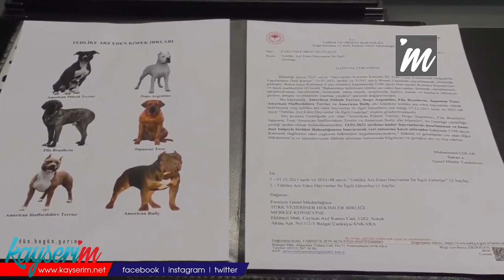Tüm Sahipli Hayvanlar Kayıt Altına Giriyor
KAYSERİ,(BGC - ÖZEL HABER)- Temmuz ayında çıkan Hayvanları Koruma Kanunu ile birlikte sahipli hayvanların kayıt altına alınması zorunlu hale getirildi. Hayvan sahiplerine önemli bir görev düşüyor. Artık hayvan sahipleri; kedi, köpek, büyükbaş ve küçükbaş gibi birçok hayvanın kayıtlarını yaptırmak zorunda olacak. Kayseri Veteriner Hekimler Odası Başkanı Akgün Ergül, konuyla ilgili önemli bilgiler paylaştı.

5199 sayılı Hayvanları Koruma Kanununda 14 Temmuz 2021 tarihli değişikliklerle birlikte, tüm sahipli hayvanların kayıt altına alınması kararlaştırıldı. Hayvanların kimlikleri veteriner kliniklerinden alınabilecek ve hayvanlara kliniklerde çip enjekte edilecek.

Kayseri Veteriner Hekimler Odası Başkanı Akgün Ergül, yürürlüğe giren kanun hakkında bilgi verdi. Kanunla birlikte hayvan refahının öncelendiğini belirten Ergül, "Normalde Tarım ve Orman Bakanlığımızın 5199 sayılı Kanun çerçevesinde sahipli ve sahipsiz hayvanların bakımı, beslenmesi, kısırlaştırmaları ve muayeneleri yürütülmektedir. Artık bunlar 14 Temmuz 2021 tarihinde çıkan kanunla düzenleme altına alındı. Bu kanunun en büyük avantajı hayvan refahını kapsamasıdır. Hayvan refahıyla birlikte sokak hayvanlarına yapılan her türlü kötü uygulamalar, hayvanlara işkence yapılması, belirli bir yerde kısıtlanması veya onların gezinmesiyle ilgili yaşam şartlarının kısıtlanması cezai müeyyide kapsamında olacak. Hayvan refahı; kedi ve köpek haricinde, gelincikten tutun büyükbaş hayvanlara kadar yapılan her türlü olumlu uygulamadır" dedi.

"TÜM SAHİPLİ HAYVANLAR KAYIT ALTINA ALINACAK"

Sahipli hayvanların kayıt sürecinin nasıl işlediği hakkında da bilgi veren Ergül, "7 ve 10 Aralık 2021 tarihlerinde ilgili kanunlarda ek düzenleme yapıldı. Türk Veteriner Hekimler Birliği ile Hayvancılık Genel Müdürlüğü arasında sözleşme yapıldı. Buna göre vatandaşlarımızın beslediği tüm sahipli hayvanlar kayıt altına alınacak. Aslında 2021 sonu itibarıyla kayıt zorunlu tutulacaktı, 1 sene daha uzatıldı. Vatandaşlarımız 31 Aralık 2022 tarihine kadar evlerinde besledikleri kedi ve köpekleri veteriner kliniklerimiz ile İl ve İlçe Tarım ve Orman Müdürlüklerimize getirdiği zaman çiplendirilmesini yapıyor ve kimliklerini verip kaydediyoruz. Önümüzde bir sene var. Eğer bu sene de işlemlerimizi yaptırmamış isek, Ocak 2023'ten sonra da evinde kedi ve köpek besleyen insanlar cezayla karşılaşabilir" şeklinde konuştu.

"HAYVANLAR SOKAĞA ATILAMAYACAK"

Hayvan sahiplerinin hayvanları gelişigüzel sokağa bırakmaları halinde cezai yaptırımlarla karşılaşabileceğini ifade eden Akgül, "Hiçbir canlı hediye edilecek ve satılacak bir materyal değildir. Yazları bir karne hediyesi olarak bir hayvan alınır, bağ bahçelere gidilir, kış mevsiminin gelip evlere dönülmesiyle bu hayvanlar sokağa atılırdı. Hal böyle olunca, çipli bir hayvanımızı dışarı bıraktığımızda, belediye ve güvenlik ekipleri çip okuyucuyla hayvanın üzerindeki çipi okutup, sahibinin kim olduğunu anlayabilecek ve sahipleriyle ilgili cezai işlem uygulanacak. Hayvanlarımızı kayıt altına alarak hayvanlardan insanlara bulaşabilecek kist hidatik gibi hastalıkların da önüne geçilmiş olacak" şeklinde konuştu.

Ergül, çip ve hayvan pasaportunun ücretine de değinerek vatandaşları bilgilendirdi: "Bakanlığımızın yapmış olduğu protokol neticesinde çip ve hayvan pasaportu ücreti 75 liraydı. Ancak Ocak ayından sonra bu ücret tarifesi güncellenecek. Bakanlıktan oda konseylerimize çip ve kimlikler geliyor ve bizler de kliniklerimize dağıtımlarını yapıyoruz. Çip ve kimliklerin maliyeti yüzde 100'e yakın artmış durumda. Muhtemelen ücreti 150 lira seviyelerine çıkabilir. Bakanlığımız Ocak ayı içerisinde güncel fiyatını göndermiş olacak."

"TERK ETMEKTENSE İRTİBATA GEÇSİNLER"

Ergül, vatandaşları sahip olduğu hayvanları terk etmemeleri yönünde uyararak, "Bir canlıyı beslemek sorumluluk ister. Çünkü ona karşı ailenizin bir ferdine olduğu gibi bir sorumluluğunuz var. Mamasını ve suyunu vermek, ihtiyaçlarını karşılaması için günde 2 defa dışarı çıkarmak gerekir. Bu bilincimiz varsa bir hayvan besleyebiliriz. Bir çocuğun dünyaya gelmesi, alerjik hastalıklar gibi durumlarda evde beslediğimiz canlıyı sokağa terk etmektense, belediyemize ve hayvanlarla ilgili kuruluşlarla irtibata geçebilirler, Molu ve Beştepeler'deki hayvan barınaklarına hayvanlarını bırakabilirler" diye konuştu.